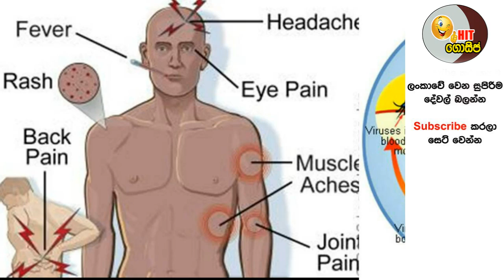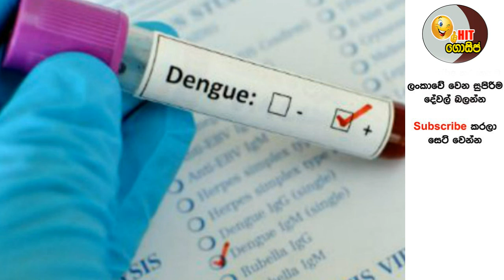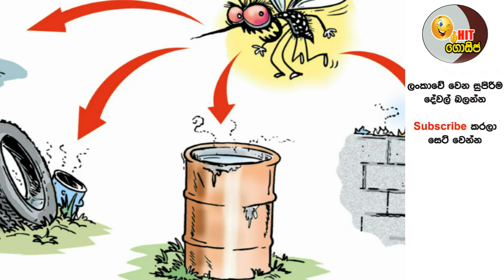දින 3 ක් ගියත් ලක්ෂණ මතුනොවන ඩෙංගු උණ මෙවර වෙනස් ස්වරූපයකින් - හඳුනාගන්නේ මෙහෙමයි